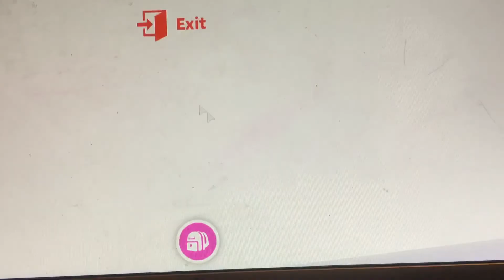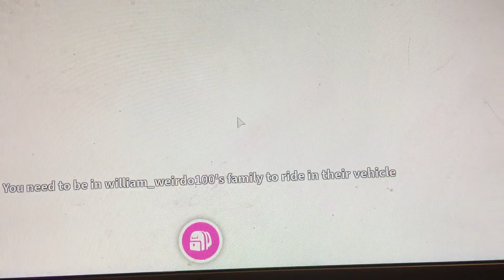*~JJ Plays~*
Roblox Adopt me Hatching my Aussie Egg and trying to get a legendary Egg